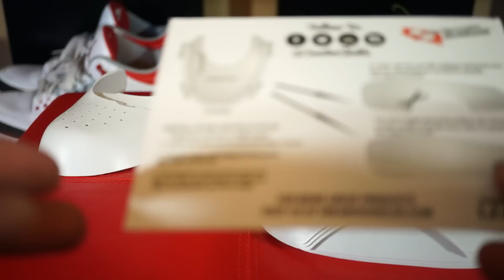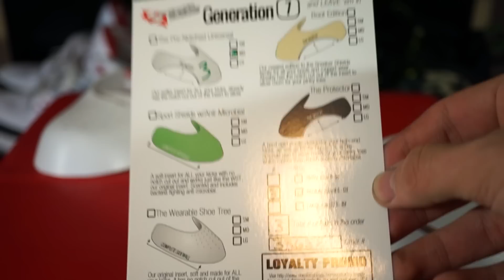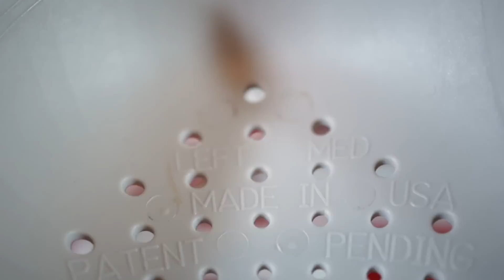Sneaker Shields Full Review | Examples | Unboxing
-Sloppy Toppy (ft. Migos & Peewee Longway) by Travis Scott
-2 The TOP by ToNYD2WiLD